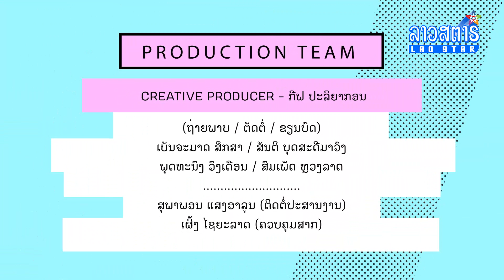Zoom Zoom Variety | ຫມີພູ ພິລັນຍາ ທິບພົມວົງ - ການກຽມຄວາມພ້ອມກ່ອນໄປປະກວດ Miss Global 2018 | 3/3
ລາຍການ ຊູມຊູມ ວາໄລຕີ ແຂກຮັບເຊີນ ຫມີພູ ພິລັນຍາ ທິບພົມວົງ Miss Global Laos 2018 ຈາກ ກ້າວຫນ້າລາວ ເອັນເຕີເທັນເມັນ ເລົ່າເຖິງການກຽມໂຕກ່ອນຈະໄປຊິງໄຊ ໃນເວທີ Miss Global 2018 ທີ່ປະເທດຟີລິບປິນ
ອອກອາກາດທາງສະຖານີ ລາວສະຕາ
ຈັດທຳລາຍການໂດຍ: ບໍລິສັດ ອິນຟິນິຕີ ຈຳກັດ